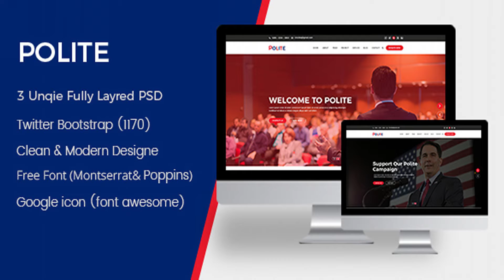Polite - Political PSD Template | Themeforest Website Templates and Themes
Polite is a Political PSD Template.
 Last Update 3 November 17 Created 3 November 17 High Resolution Yes Layered Yes Graphics Files Included Photoshop PSD Minimum Adobe CS Version CS Pixel Dimensions 1920x8500 Tags campaign, candidate, committee, donate, donation, elections, events, government, political, political candidate, political leader